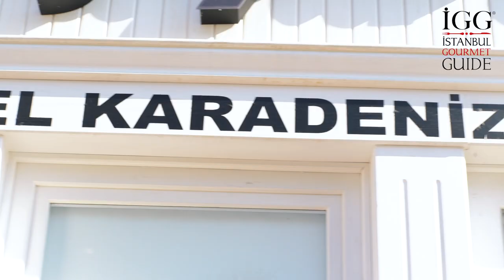Haçapuri Karadeniz Pidecisi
Bir pideciye girdiğinizde olmasını umduğunuz en basit şey kapıdan içeri girdiğiniz gibi yüzünüze çarpacak olan mis gibi pişmiş hamur ve erimiş tereyağı kokusudur herhalde. Haçapuri bu isteğinizi fazlasıyla karşılayacak bir işletme. Mekanın kıymalı kapalı pidesi ile kavurmalı peynirli pidesi en çok satan ürünleri. Ama bize göre favori, bir damak hoşluğu olarak adlandırılabilecek Tophane!

When you enter a Turkish pide (a kind of Turkish pizza) saloon, you expect to smell the delicious dough and the melted butter that will excite your senses. Haçapuri is a place that will definitely meet and exceed your expectations.
The most popular dishes of this place are the pocket pide with minced meat and fried meat and cheese pide. However our favourite one is Tophane which can be called as amuse bouche.